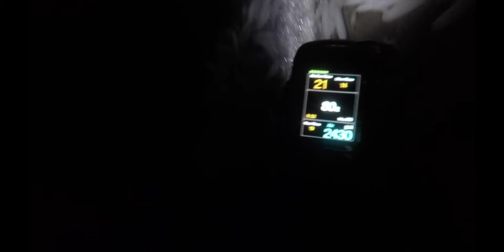Squid Run - Redondo Beach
Scott and Tim dive Redondo Beach during the annual Squid Run and come across a carpet of Squid Egg Sacs.